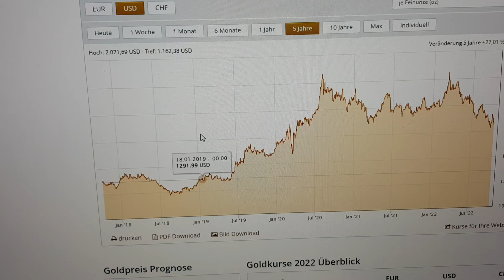Goldpreis Check Vorsicht Dollar vs Euro